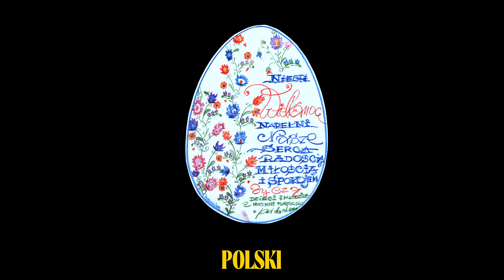Życzenia Wielkanocne 2023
Od pewnego czasu w Naszym Domu Kultury nie mówi się tylko po Polsku, dlatego ŻYCZENIA WIELKANOCNE składamy WAM aż w 5 językach, którymi porozumiewają się Dzieci na naszych zajęciach - po Polsku, Ukraińsku, Rosyjsku, Mołdawsku i Rumuńsku. Choć języki są różne to przekaz jest jeden 🙂